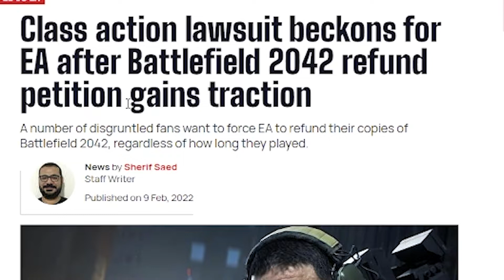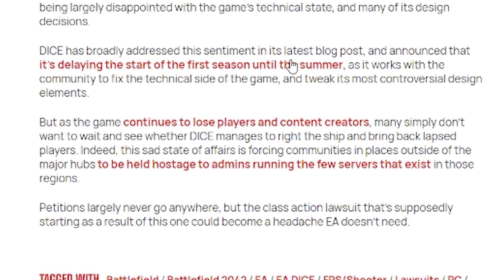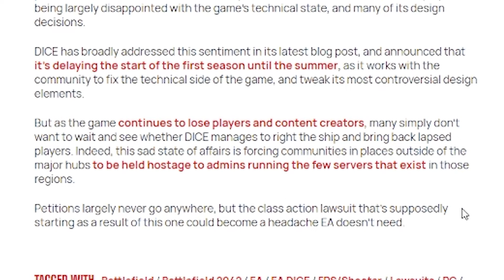battlefield 2042 fans are planning to take ea to court for refunds - oh my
battlefield 2042 fans are planning to take ea to court for refunds.
as the battlefield 2042 petition is going full charge ahead.
it plans to take ea to court to get everyone that brought battlefield 2042
a refund.
 as battlefield2042 fans are not happy with the game and don't
want to wait around till the game is in a better state.
some even argue that the they should sue ea right now for refunds
allso one of the worlds best lawyers said he will take up the case
for battlefield 2042 fans

Like and Subscirbe if you enjoyed